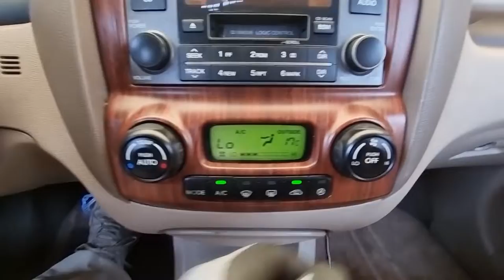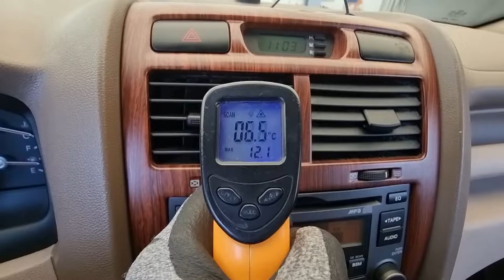2005 Kia Sportage used car export (5K049155) carwara, 카와라 스포티지 수출